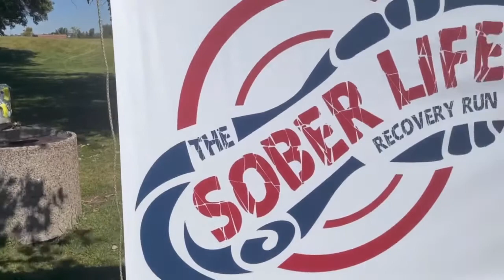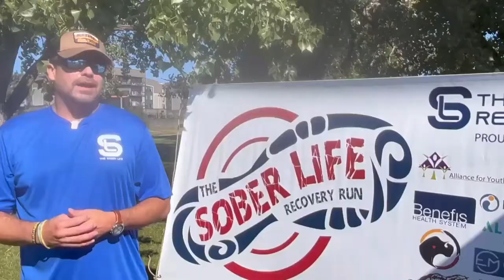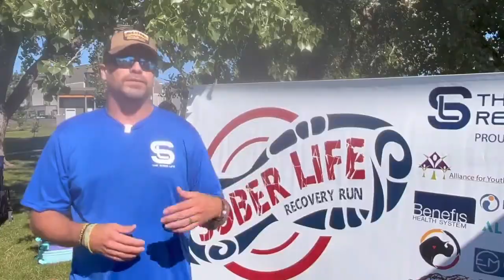The Sober Life hosts 'recovery run' in Great Falls